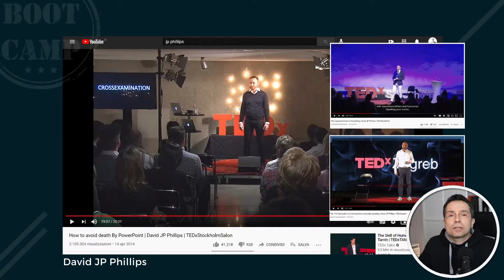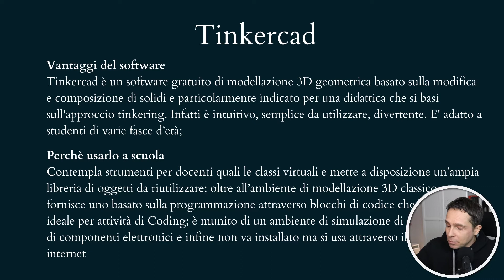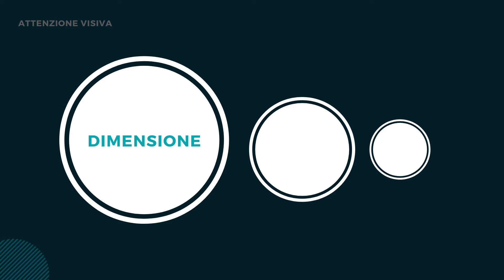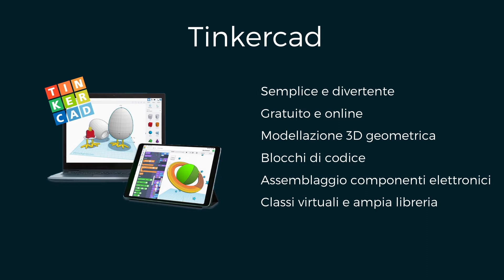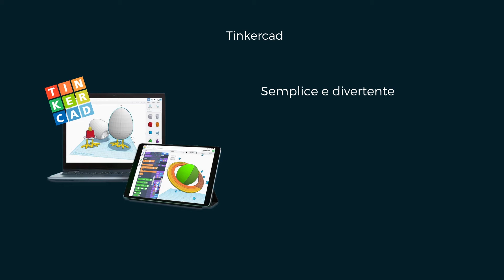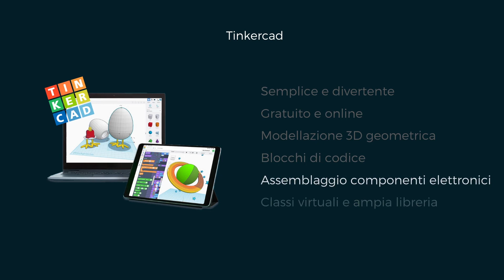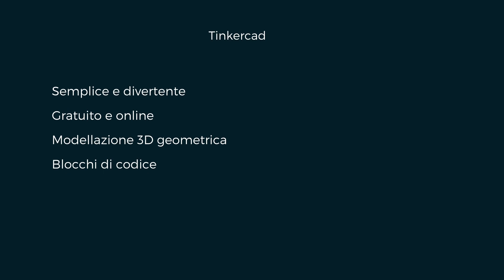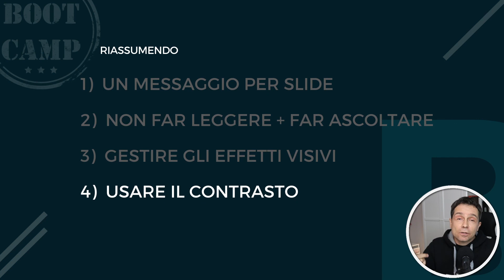Le 5 regole d'oro per creare slide efficaci -Presentazione al pubblico - Bootcamp IT - Day 04B:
Illustro le poche regole da seguire per creare uno slide show efficace, indipendentemente dal fatto che che sia realizzato con Powerpoint o altri sw, la ricetta è quella di uno specialista a livello mondiale: David JP Phillips

0:00 Intro
1:05 1a Regola
1:56 2a Regola
2:53 3a Regola
6:28 4a Regola
7:22 5a Regola
9:58 Sommario